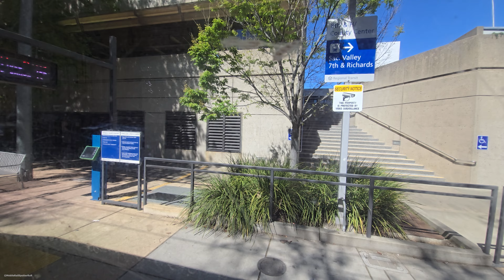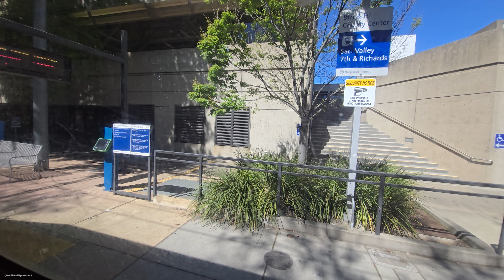Sacramento Light Rail Ride - 16th Street Station To Sacramento Valley Station Gold Line - Inbound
Riding Sacramenti Regional Transit Gold Line light rail train from the 16th Street Station inbound to the Sacramento Valley Station end if the Gold Line here in Sacramento, California.